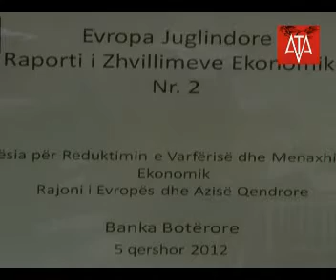edicioni i 408 i lajmeve dt 5 6 2012